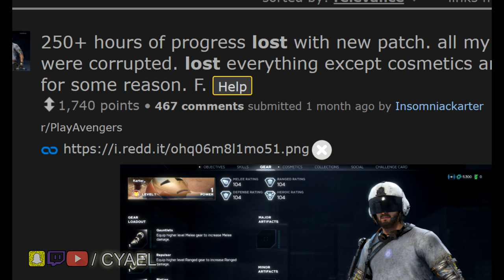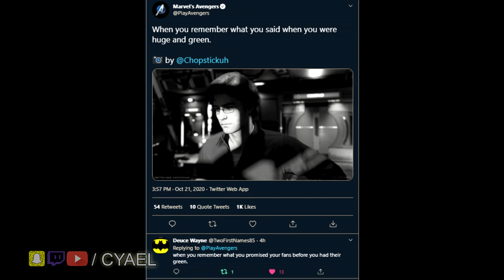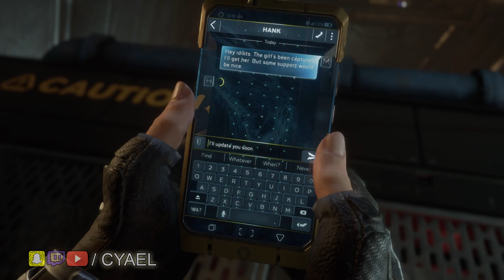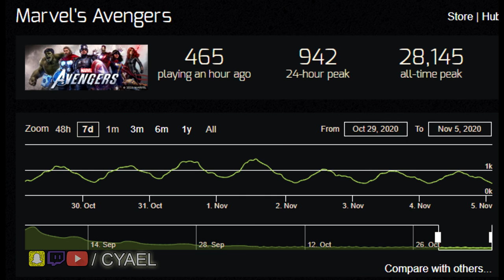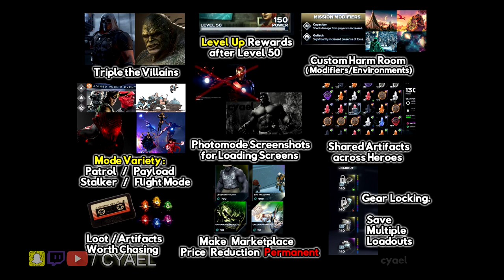Marvel's Avengers Review Month 2